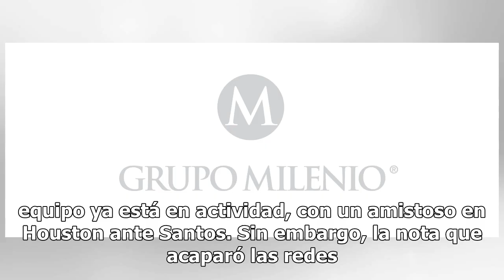Filtran posible tercer uniforme de América para 2019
No han pasado ni dos semanas del título que las Águilas levantaron ante Cruz Azul en el Azteca, y el equipo ya está en actividad, con un amistoso en Houston ante Santos.